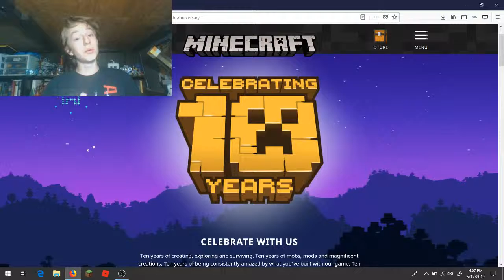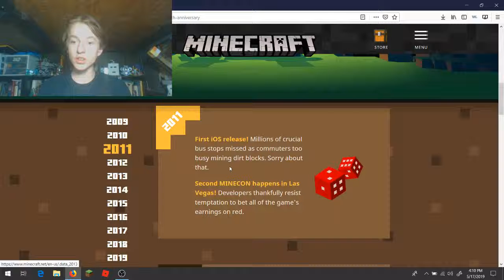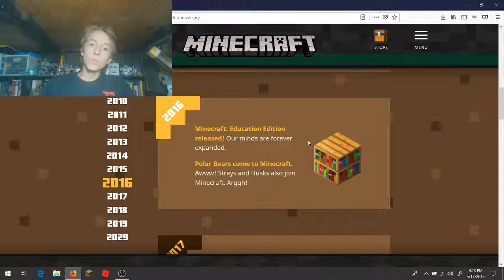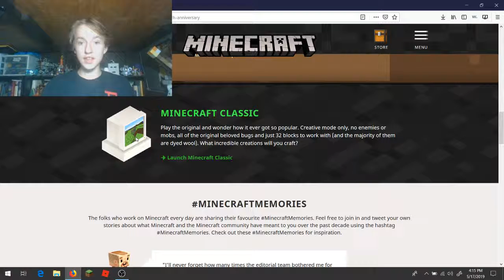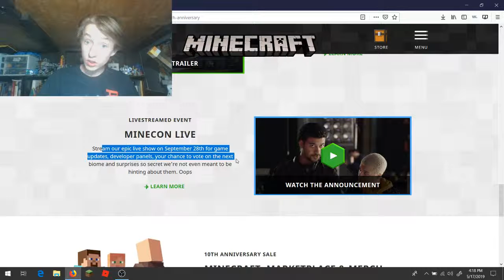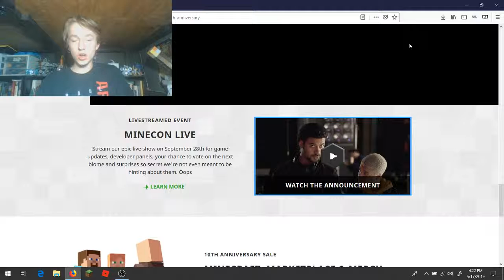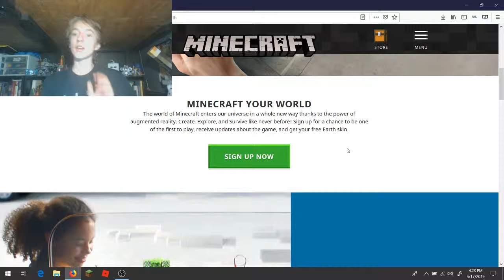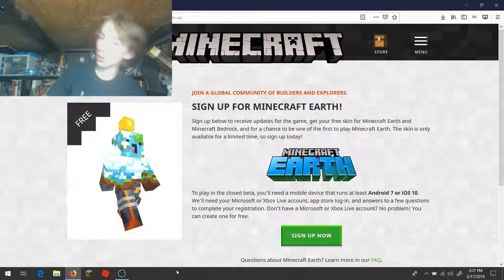HAPPY BIRTHDAY MINECRAFT!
Minecraft turns 10!

You can now buy SuperGhast1 Shirts! click the link \|/